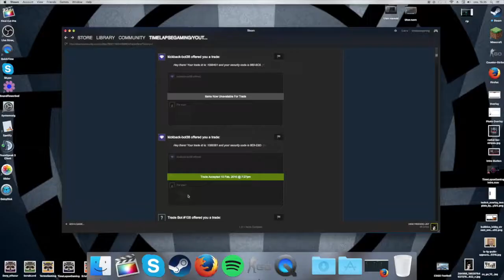CSGO - Csgowild Deposit Failed?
Reason i put this video on youtube is becouse i dont get answear from staff on csgowild so yeah